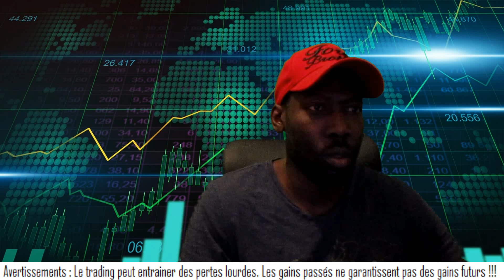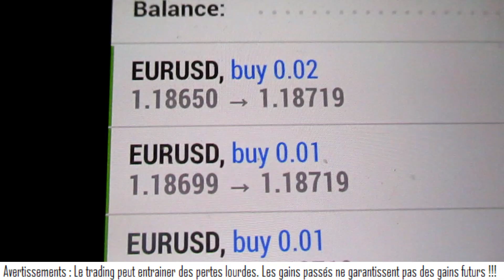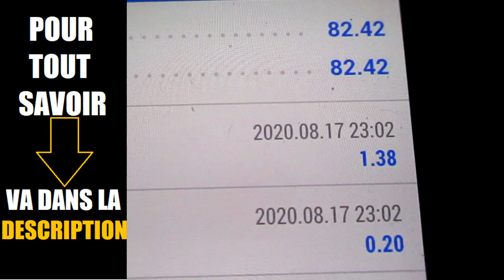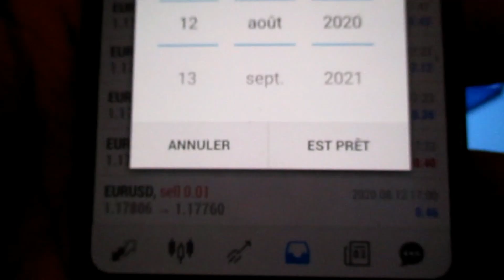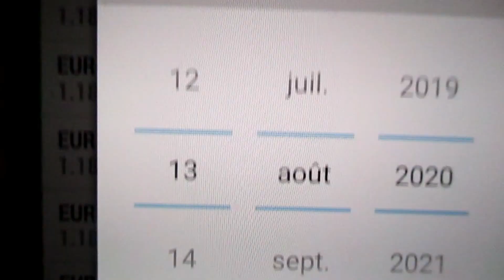ROBOT TRADING - Le PRIX est-il un gage de garanti 🤔 ?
ROBOT TRADING PRIX - Il existe des Solutions Pour Gagner De L'Argent Sur Le FOREX - Pour en savoir plus

Yo bro,

Moi, c'est Laurent et je suis le Créateur des Forex Brotherz. Au sein de notre Trading Family, tu trouveras des bros passionnés comme toi et qui ont des valeurs, comme l'entraide, la famille, ainsi qu'une soif de liberté.

Pour être LIBRE de faire ce que tu veux et quand tu veux, il faut avoir un ou plusieurs systèmes qui te ramènent du CASH pendant que tu dors.

- Un COPY TRADING qui à mon AVIS déchire grave

00:10 ROBOT TRADING PRIX
01:30 ROBOT TRADING AVIS
04:30 ROBOT TRADING RENTABLE
06:00 ROBOT TRADING FIABLE

robot trading prix rentable mt4 formation trading en ligne debutant avis metatrader 4 mt4 mql4 meilleure plateforme de trading logiciel robot de trading automatique avis expert advisor metatrader mt4 point pivot macd rsi stochastique bandes de bollinger trix moyennes mobiles centre de gravité de belkhayate ichimoku renko camarilla support et resistance point parabolic sar fractal williams alligator accelerator qqe bougies japonaises chandeliers price action ete tendance indicateur forex mt4 gratuit metadrader mt5 comment utiliser l'indicateur rsi mt4 forex trading